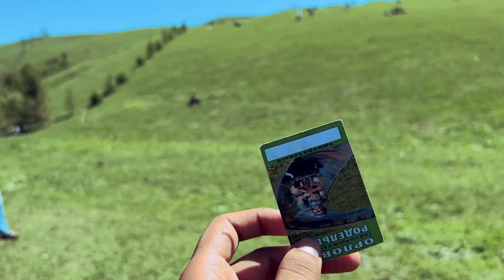A SHORT VLOG| Bilal khaled vlogs